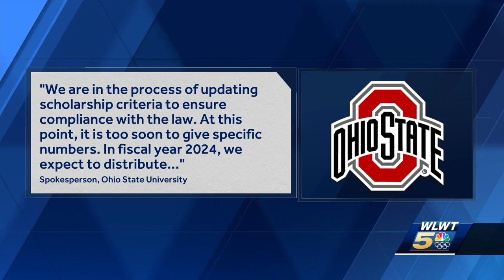Universities reviewing race-based scholarships after Ohio AG directive, SCOTUS ruling